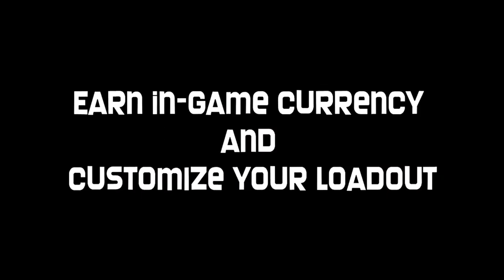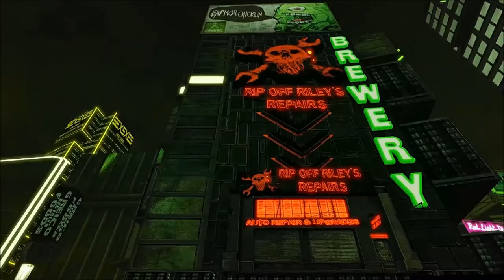RPC Community Tv Ihr müsst zocken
Es wird Zeit das ihr alle wieder mehr zockt !